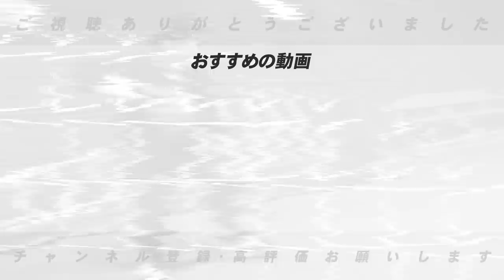【新外国人査定】「佐藤・大山に続く5番を打ってほしい」長打が武器の阪神のノイジーとミエセスは守備に不安が…中日は3選手で1枠を争う熾烈な競争になる！新助っ人外国人を高木豊が査定します！【プロ野球】